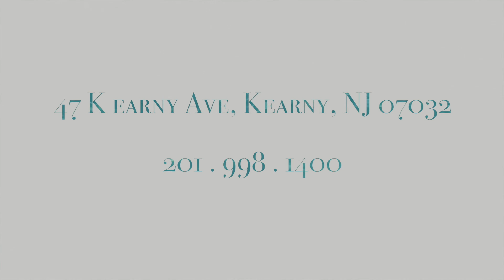Hudson Park Dental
Hudson Park Dental is a dental office practicing General, Cosmetic, and Implant Dentistry.